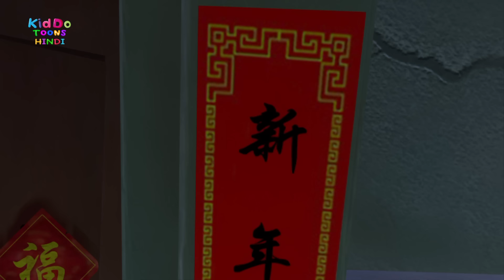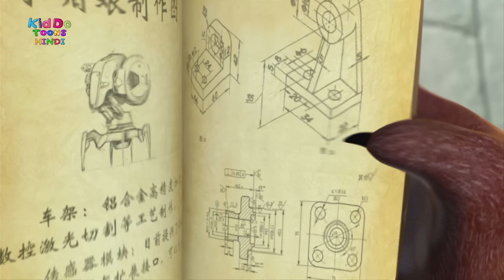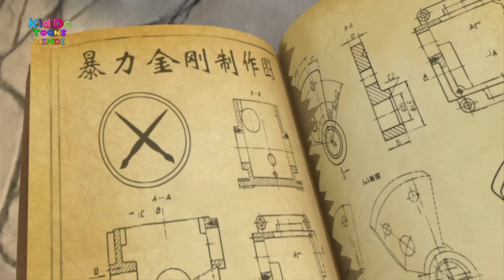Bablu Dablu Hindi Cartoon Big Magic | Funny Story | Boonie Bears Compilation | Kiddo Toons Hindi